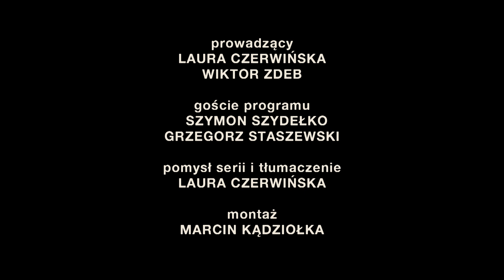2 na 2, czyli Hutniczy Q&A #6 - Grzegorz Staszewski, Szymon Szydełko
2 na 2, czyli Hutniczy Q&A #6

goście: Grzegorz Staszewski, Szymon Szydełko
prowadzący: Laura Czerwińska, Wiktor Zdeb
montaż: Marcin Kądziołka
produkcja: Hutnik Kraków 2021